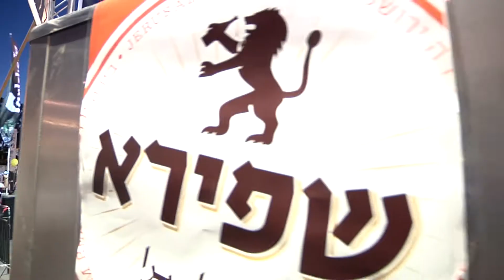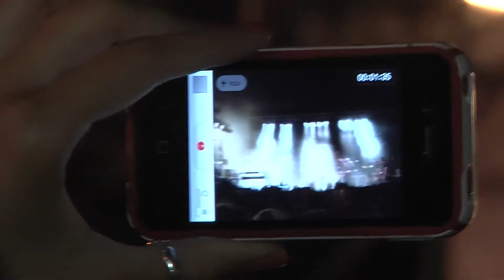פסטיבל הבירה בירושלים 2012-כ.השכל ומוניקה סקס. .mp4